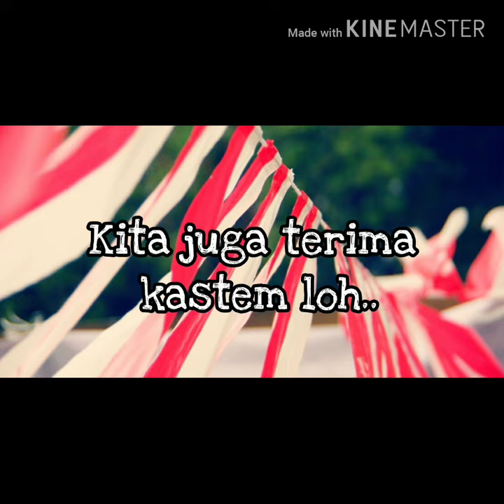Jual Umbul - Umbul Murah Di Tebet | WA 08986862161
Jual Bendera dan umbul - umbul murah di tebet ( BAYAR DI TEMPAT )